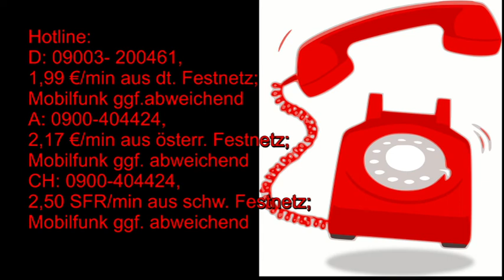12. Rauhnacht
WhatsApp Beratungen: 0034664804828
Bankverbindung: Banco Sabadell
Bild: shutterstock/Lanitta/Crisan Rosu